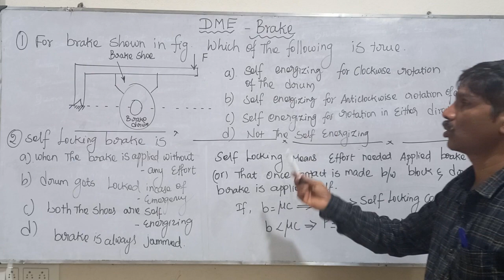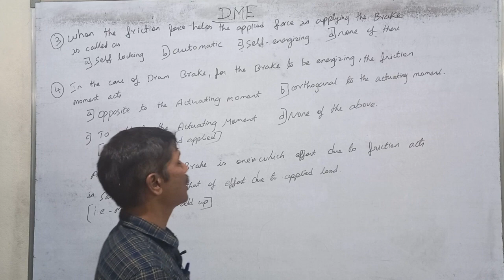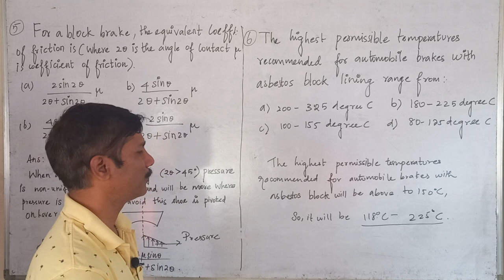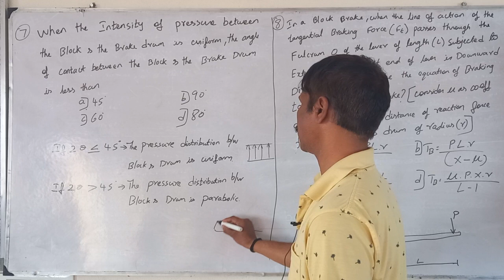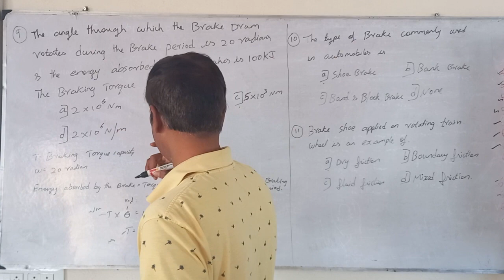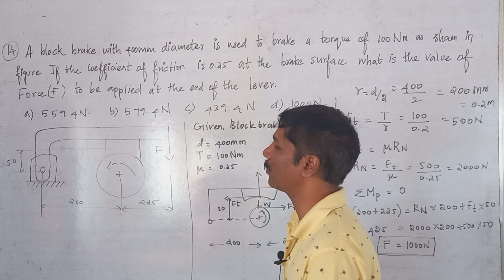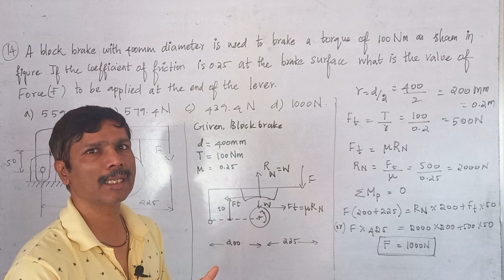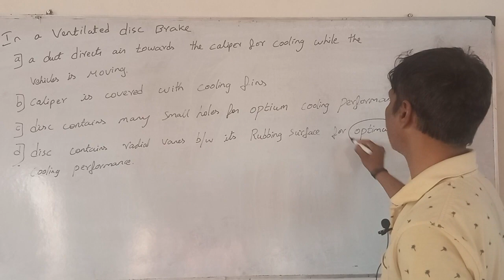DME 19 BRAKE